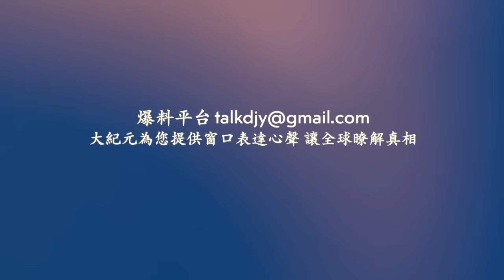遭拖欠工資 環衛工人罷工 浙江瑞安垃圾滿街！ 雲南省急救中心救護車竟沒有醫護人員 只有保安跟車！瀋陽交警給瀋陽軍區政治部的車開罰單！網絡視頻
相關文章：
巴黎酒店拒掛中共國旗事件發酵 華人踩五星旗
Line：@puritang
❤️ 留下Email，訂閱大紀元電子報！
1. 秉承普世價值，堅持獨立的原則，維護民眾的知情權，捍衛新聞自由，提倡信仰自由、言論自由、集會自由，尊重人權。
2. 為真相護航，為沉默發聲，始終將讀者的利益放在首位。